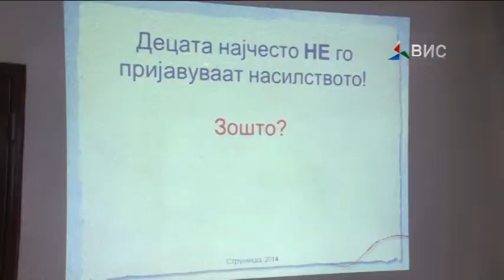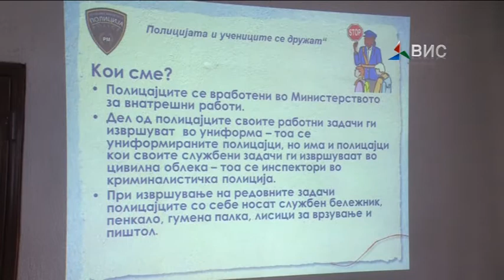Prilog SVR rabotilnica Strumica 20 03